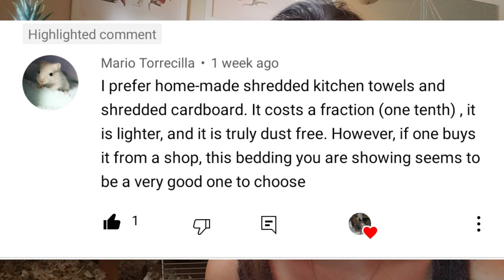Gerbil Care - Common Issues With Gerbils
Hey my fellow gerbil lovers, and welcome back to The Gerbil Vine ! Today we will be discussing some common issues you may run into when owning gerbils, as well as some solutions for how to deal with the situations.

(please)

xo